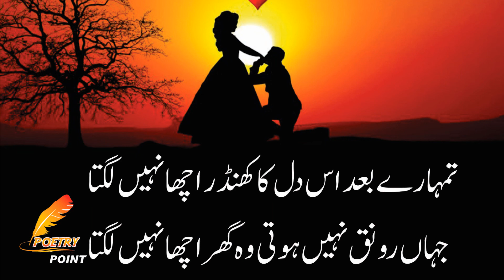Sad Ghazal | Tumhare Bad Is Dil Ka Khandar Acha Nahi Lagta By Aitbar Sajid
Poet: Aitbar Sajid
Tumhare Bad Is Dil Ka Khandar Acha Nahi Lagta
ﺗﻤﮩﺎﺭﮮ ﺑﻌﺪ ﺍﺱ ﺩﻝ
ﮐﺎ ﮐﮭﻨﮉﺭ ﺍﭼﮭﺎ ﻧﮩﯿﮟ
ﻟﮕﺘﺎ
ﺟﮩﺎﮞ ﺭﻭﻧﻖ ﻧﮩﯿﮟ
ﮨﻮﺗﯽ ﻭﮦ ﮔﮭﺮ ﺍﭼﮭﺎ
ﻧﮩﯿﮟ ﻟﮕﺘﺎ